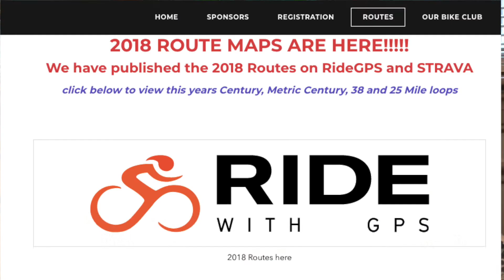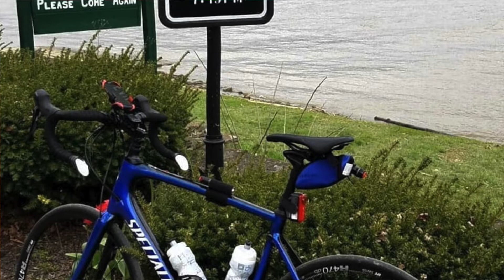Kentucky Cycling Connections: Limestone Cycling Tour, Maysville, KY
Kentucky Cycling Connections series interview with Paula Ruble, from the Limestone Cycling Tour.  For more information about the ride, please Ride photos courtesy of the Limestone Cycling Tour.